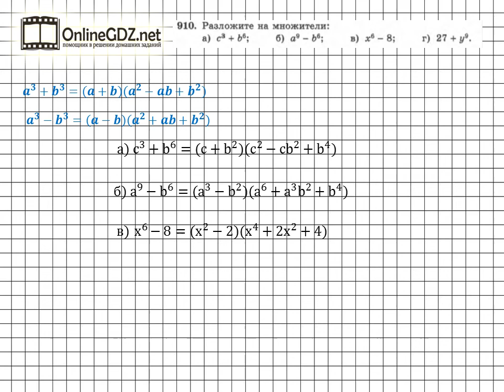Задание № 910 - Алгебра 7 класс (Макарычев)